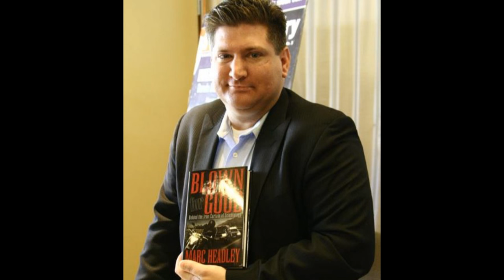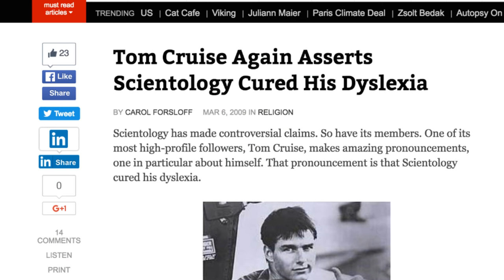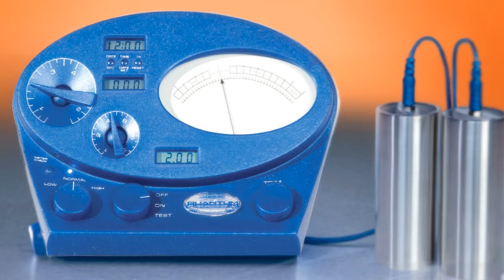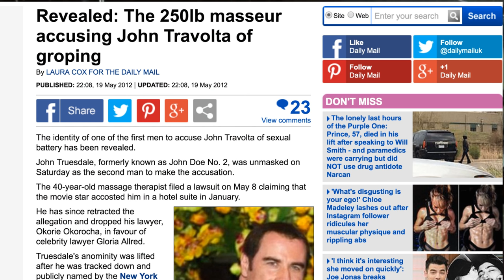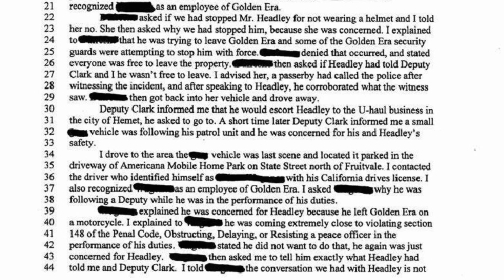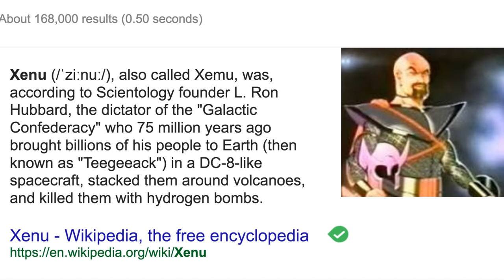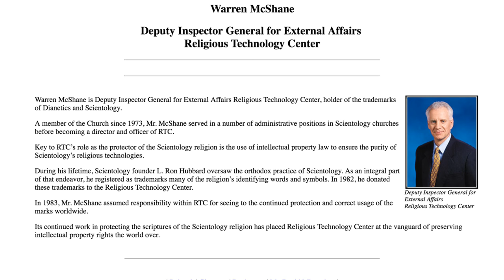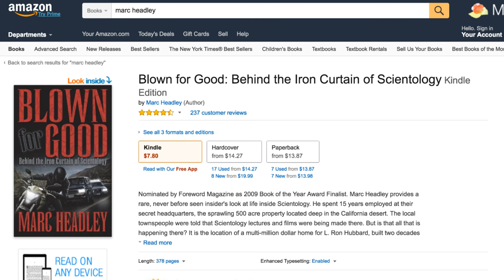[Emc=Q] #029 - ESCAPING SCIENTOLOGY: Marc Headley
BORN INTO THE CHURCH, RAISED WITHIN AND WORKING FOR SCIENTOLOGY FROM AGE 16, MARC WAS RECRUITED INTO THE ELITE SEA-ORG, IT WAS A DREAM COME TRUE FOR MARC WHEN HE BEGAN WORKING AT THE PRESTIGIOUS GOLD BASE [INTERNATIONAL HEADQUARTERS] CALIFORNIA.

BUT ALL THAT GLITTERS WAS NOT GOLD. OVER THE NEXT 15 YEARS MARC WITNESSED MANY HUMAN RIGHTS ABUSES, BOTH TO HIMSELF, FRIENDS AND OTHER MEMBERS. MARC TOOK IT UPON HIMSELF TO ESCAPE. IN WHAT READS LIKE AN ACTION MOVIE, MARC'S DRAMATIC DEFECTION FROM THE HIGH SECURITY COMPOUND LEAD TO A HIGH SPEED CAR CHASE RUNNING MARC OFF THE ROAD.

MARC'S BOOK, AMAZING BOOK, 'BLOWN FOR GOOD' DETAILS NOT ONLY THIS BUT SPYING, HARASSMENT THE ONGOING P.R. WAR, WAGED AGAINST HIM AND HIS FAMILY.

ETHAN MCKINLEY’S QUESTIONABLE [EMC=Q] & 2-MINUTE TERMINATOR IS PART OF THE [EMC=Q] NETWORK(S)

[Like Us]

[Follow Us]

Category
Entertainment
Licence

Category
Entertainment
Licence

2-MINUTE TERMINATOR & ETHAN MCKINLEY’S QUESTIONABLE [EMC=Q] IS PART OF THE [EMC=Q] NETWORK(S)

This is my review of the film and not an upload of the film in its entirety. The clips used are heavily edited and most of them narrated over top of, showing only amounts that are necessary for me to be able to make my points about the film.